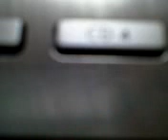スタジオで4 回撮り+生歌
Like This  DA PUMP